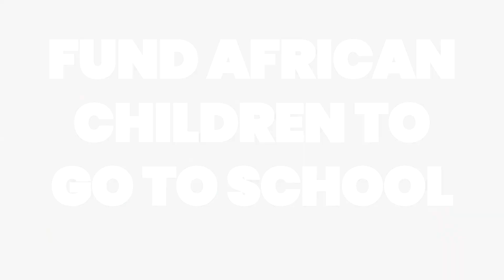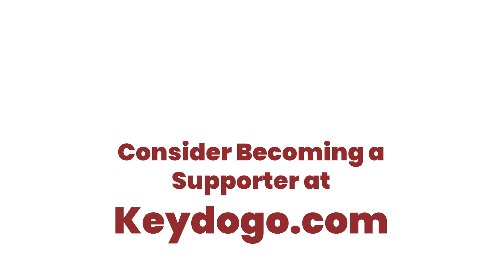Disciples in Kentucky Help 30 kids go to School in Africa | International Churches of Christ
Check out our Good News Minutes for quick inspiration and good news from around the world!